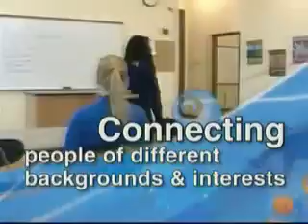H.O. Sargent Diversity Award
Learn about the H.O. Sargent Award Program.